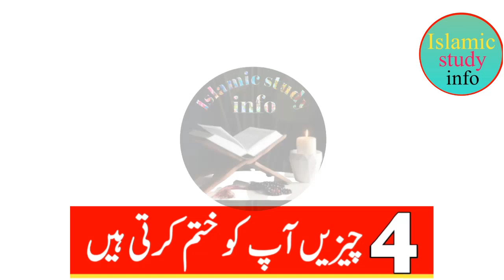Ghar me ye kaam na karain | Daily hadees | Urdu Hindi | Islamic study info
Ghar me ye kaam na karain